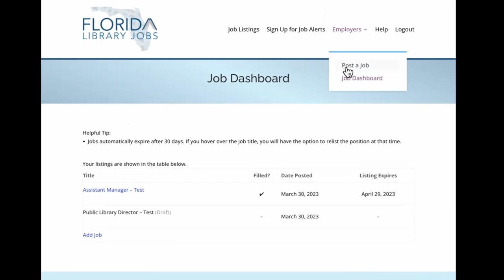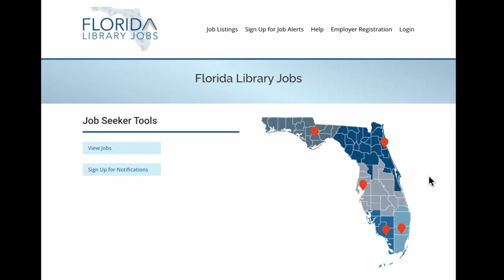Florida Library Jobs Overview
Learn about Florida Library Jobs, a main resource for library employers throughout Florida as well as jobseekers within the state and those interested in relocating.

Video provided by the Southeast Florida Library Information Network (SEFLIN).